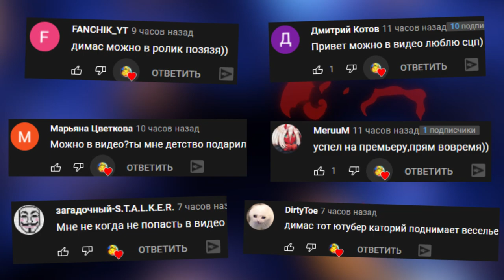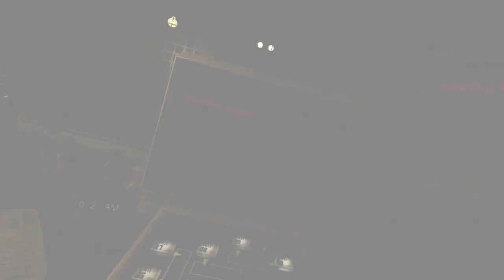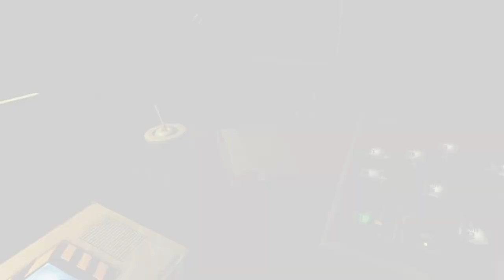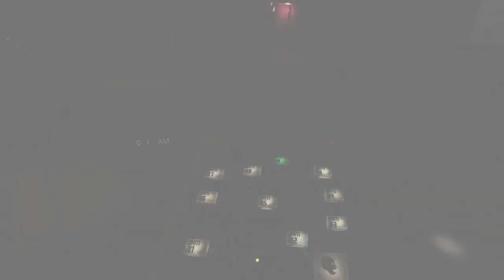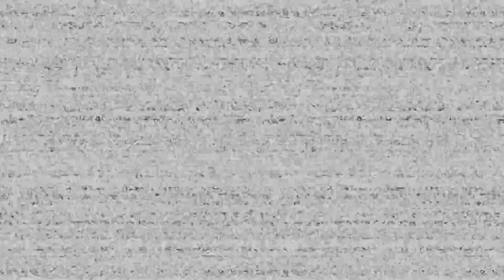АНИМАТРОНИКИ ОХРАНЯЮТ ПИЦЦЕРИЮ FNAF 8 HELP WANTED VR ПРОХОЖДЕНИЕ